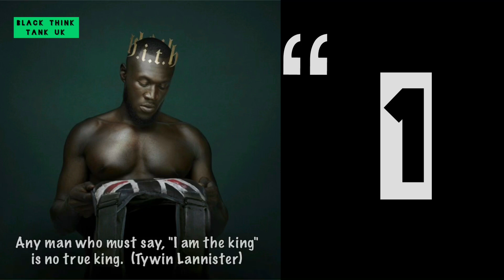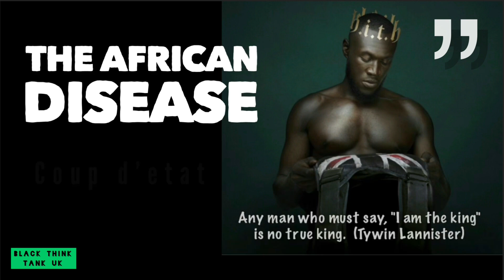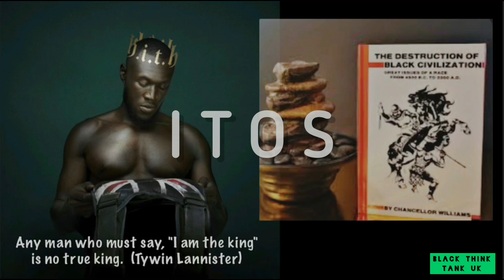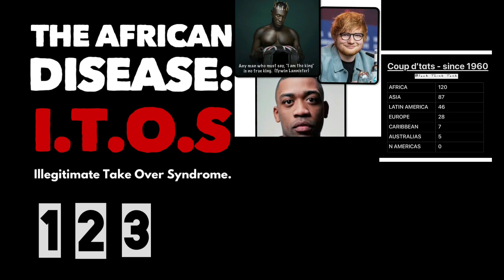THE AFRICAN DISEASE: DESTRUCTION OF BLACK CIVILISATION - DR CHANCELLOR WILLIAMS.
We quote an excerpt from the classic Chancellor Williams book and ask if the ancient African Disease he refers to in his book is still present today.